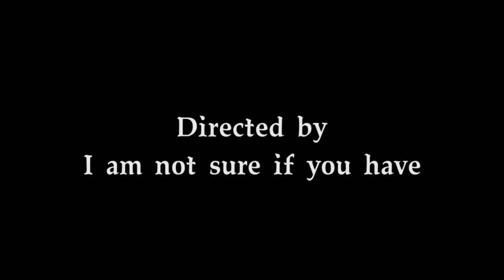The Secret of the Wonderland (The Man of Wonderland) (1986, 1987)